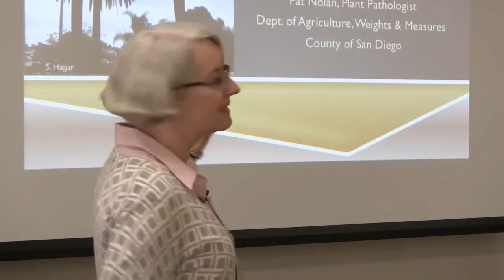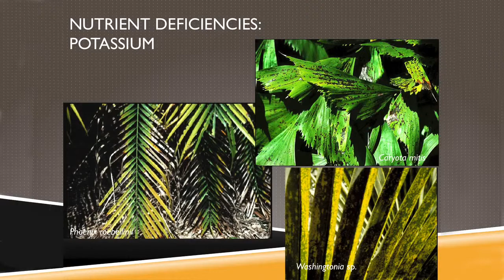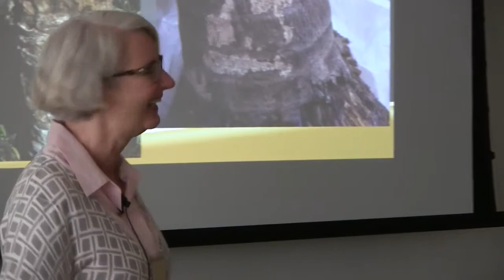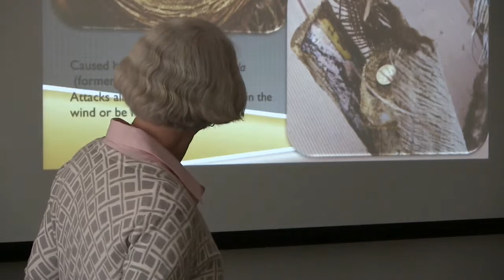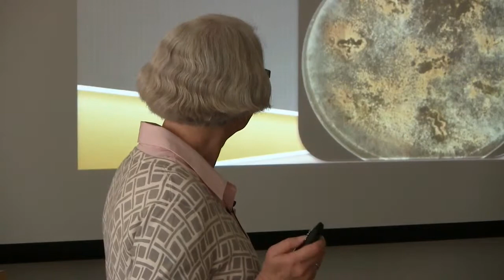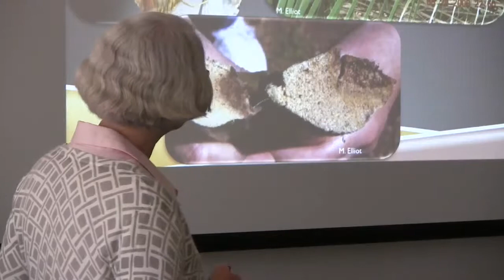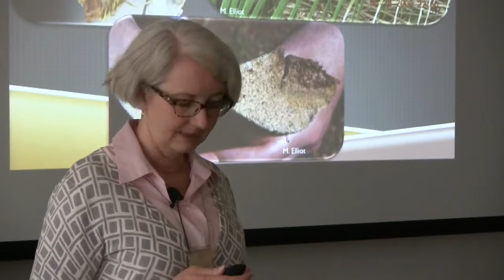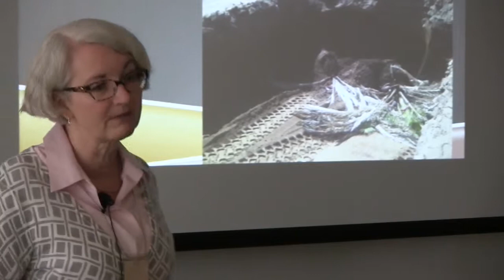Diseases and Disorders of Palms in San Diego County Part 1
San Diego County Plant Pathologist identifies some of the common diseases and disorders that affects landscape palms.